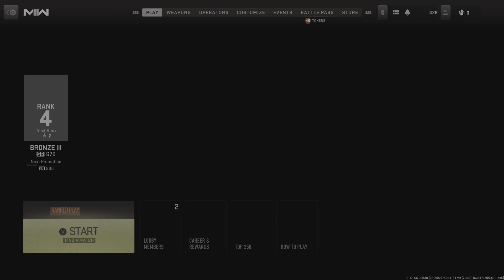Call of Duty: Modern Warfare II_20230310140903